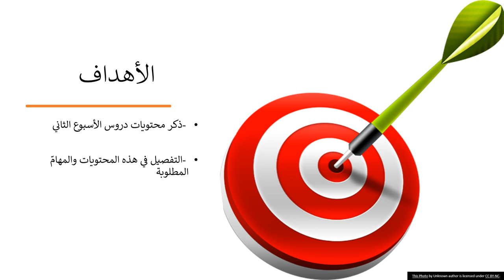الأسبوع الثاني - لمادة اللغة والأدب - الصف السادس - المعلمة سماح فلاح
وصف شرح الأسبوع الثاني  للغة العربية

الصف السادس

يقوم هذا الفيديو بتوضيح محتويات الأسبوع الثاني  التي سنقوم بشرحها والحديث عن كل موضوع منها قليلًا.